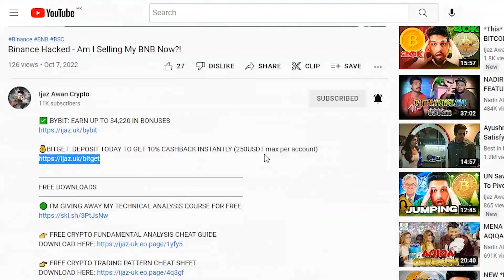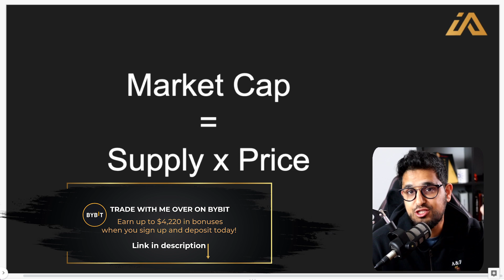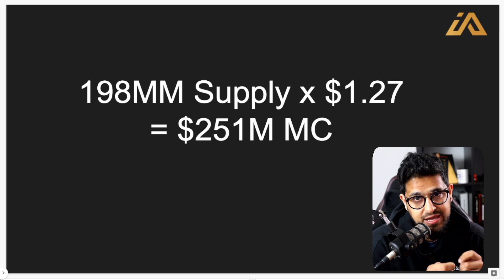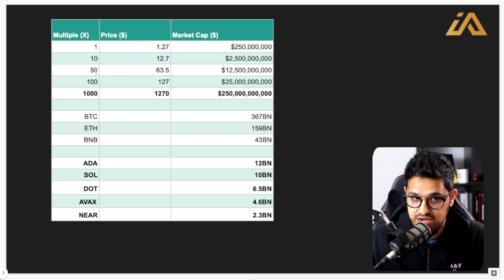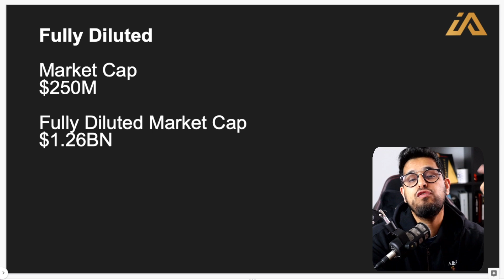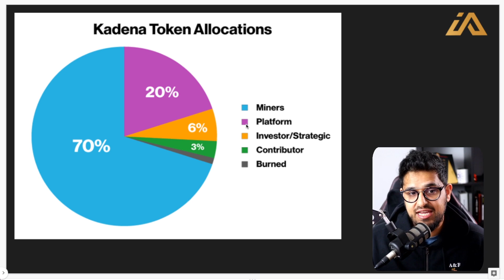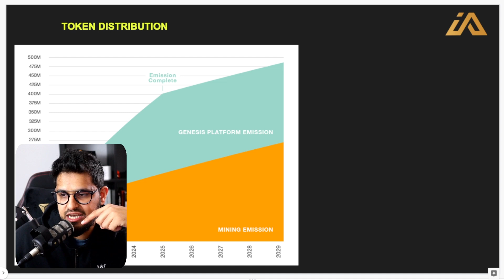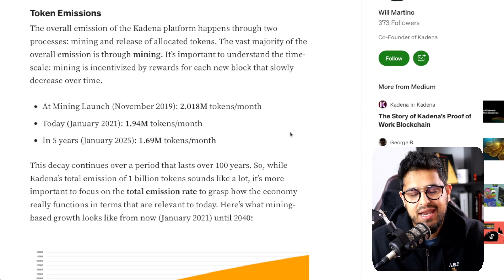Can KADENA 1000X from here? [$KDA] - Price Target & Tokenomics